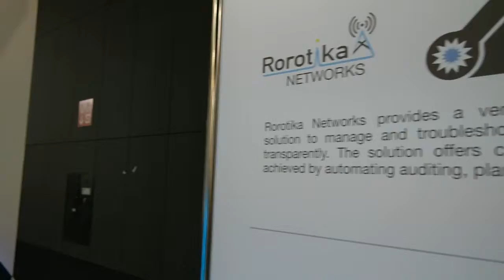South Africans at Mobile World Congress 2015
I went in search of South Africans at Mobile World Congress 2015 - and of course I found Liquid Chef, Rorotika and Arbalest

TheTechieGuy is all about technology news, review, mobiles and gadgets - making technology simple so everyone can understand (not just the geeks!)